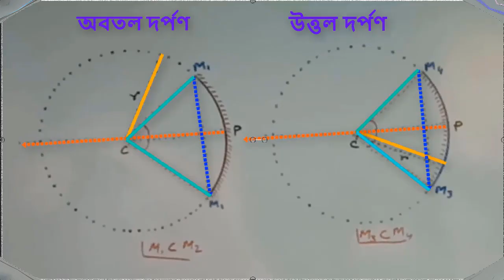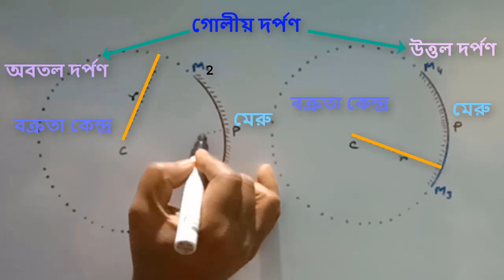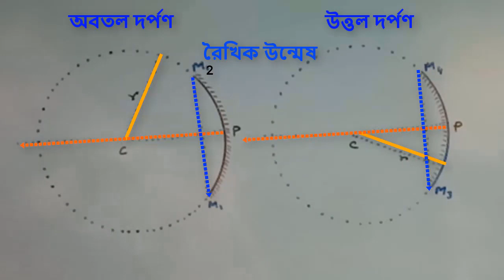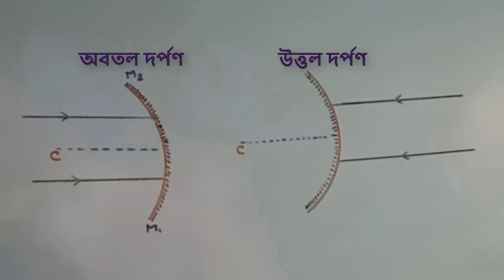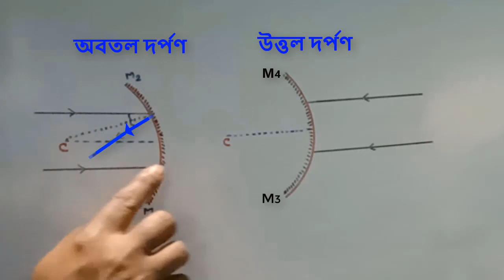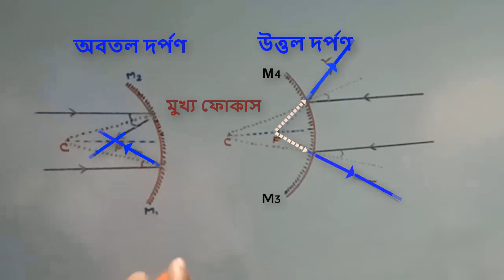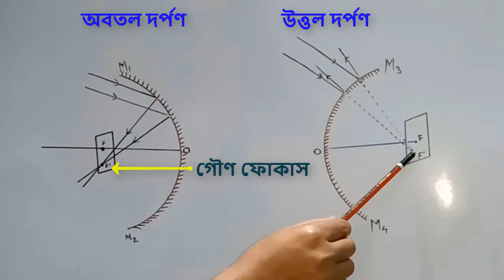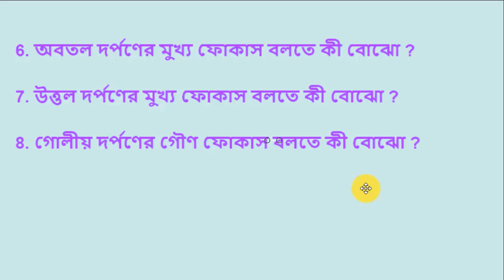LIGHT FOR CLASS 10 IN BENGALI // SPHERICAL MIRROR // CONVEX & CONCAVE MIRROR FOR CLASS 10 IN BENGALI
Water Filter:

perfume/body spray:

5G Samsung galaxy m33:

LIGHT FOR CLASS 10 IN BENGALI
 MIRROR FOR CLASS 10 IN BENGALI
LIGHT IN PHYSICAL SCIENCE FOR CLASS 10
SPHERICAL MIRROR
CONVEX MIRROR
CONCAVE MIRROR
POLE OF MIRROR
CENTRE OF CURVATURE OF MIRROR
CENTRE OF CURVATURE OF CONCAVE MIRROR
CENTRE OF CURVATURE OF CONVEX  MIRROR
RADIUS OF CURVATURE OF MIRROR
RADIUS OF CURVATURE OF CONCAVE  MIRROR
RADIUS OF CURVATURE OF CONVEX   MIRROR
PRINCIPAL AXIS OF CONCAVE MIRROR
PRINCIPAL AXIS OF CONVEX  MIRROR
LINEAR APERTURE OF CONCAVE MIRROR
LINEAR APERTURE  OF CONVEX  MIRROR
 ANGULAR  APERTURE OF CONCAVE MIRROR
ANGULAR APERTURE  OF CONVEX  MIRROR
PRINCIPLE FOCUS OF CONVEX AND CONCAVE MIRROR
PLANE OF FOCUS OF CONVEX AND CONCAVE MIRROR
REFLECTION OF LIGHT BY SPHERICAL MIRROR
REFLECTION OF LIGHT BY CONVEX AND CONCAVE MIRROR